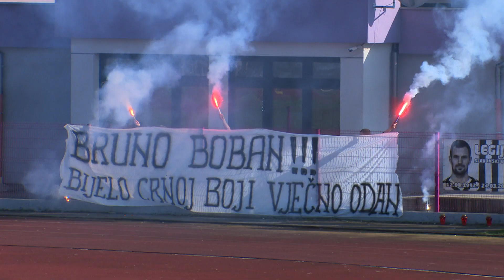SBTV - DNEVNIK - NAJAVA UTAKMICA 24. KOLA TREĆE HNL - ISTOK - 01.04.2022.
Pred nogometašima na trećeligaškom istoku ovaj vikend na rasporedu su utakmice 24. kola. U Bukovlju će sutra Slavonac od 16,30 igrati još jednu važnu utakmicu i to protiv Bedema iz Ivankova. Crveni s nova 3 boda žele potvrditi uspjeh iz Darde i tako si još više povećati izglede u borbi za ostankom u ligi. Nogometaši Marsonije sutra gostuju u Đakovu, dok će na gostovanje u Pleternicu kod Slavije novogradiška Sloga. Danas su svoju utakmicu u Požegi odigrali Slavonija i Oriolik iz Oriovca. Omladinac će u Gornjoj Vrbi u nedjelju, 2. travnja također od 16,30 igrati protiv Darde te u tom susretu momčad Ivana Pavkovića traži prvu pobjedu u nastavku sezone.

DNEVNIK SBTV-a | PON-PET | 20:00 i 22:00